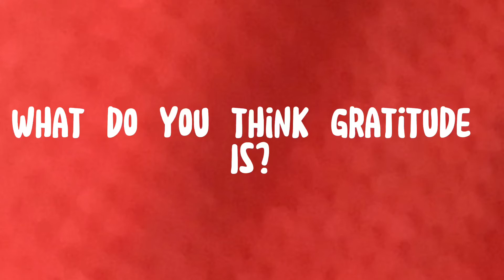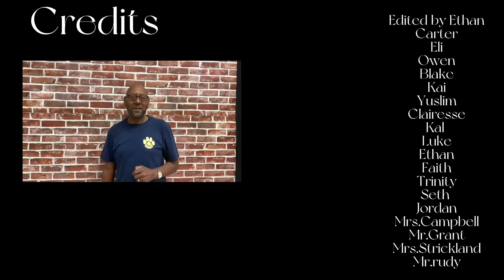Gratitude- what is it?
Gratitude- 2022
Edited with Cap Cut.